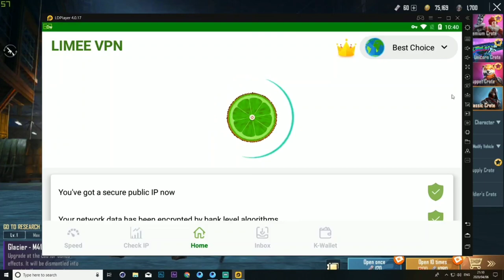How To Get Free Guns Skins in Pubg Moblie Telugu | NEW TRICK TO GET M416 SKIN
M416 Glacier Skin Free, Free M416 Glacier Skin Trick Pubg Mobile 2020, Season 13 M416 Glacier Skin Free, M416 Glacier Skin Free New Latest Redeem Code Trick 2020,

Pubg Mobile Free Skins Trick 2020 Season